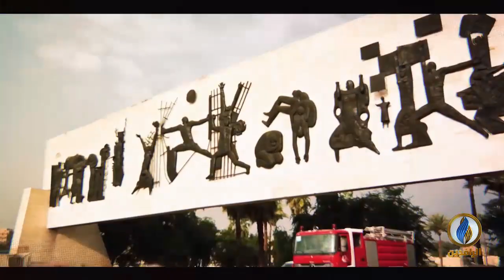ماراثون شباب التحرير